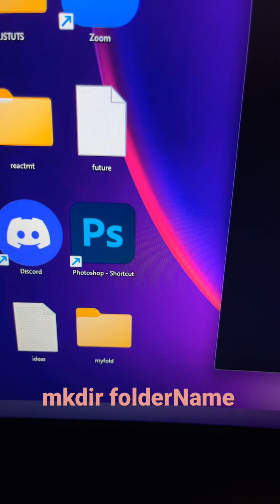How to Create a Folder with Command Prompt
In this video, I will show you how to create a folder using  Command Prompt or terminal on windows. This works on Mac Terminal as well